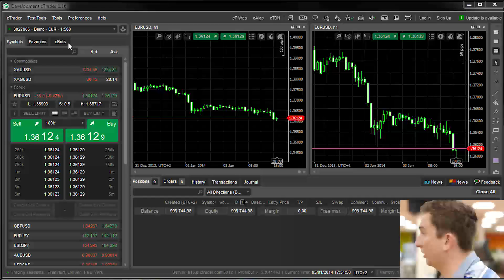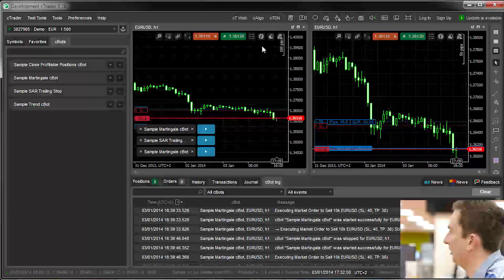Trading robots in cTrader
cBots aren't restricted to cAlgo any more. You'll soon be able to use cBots for algorithmic trading within cTrader.